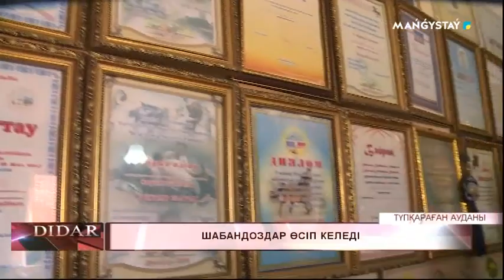Шабандоздар өсіп келеді